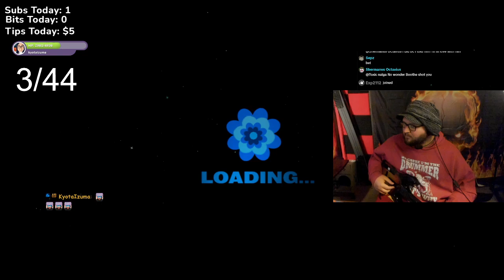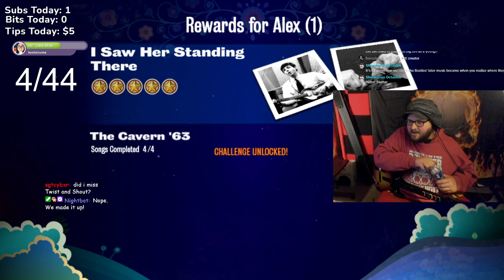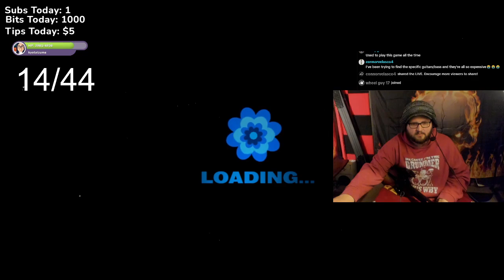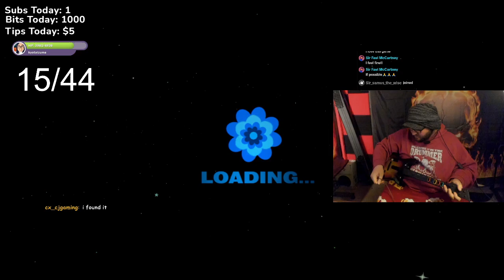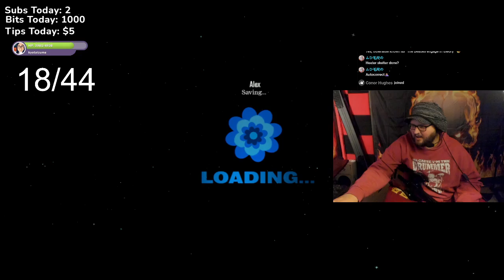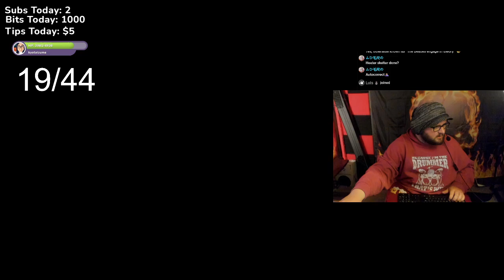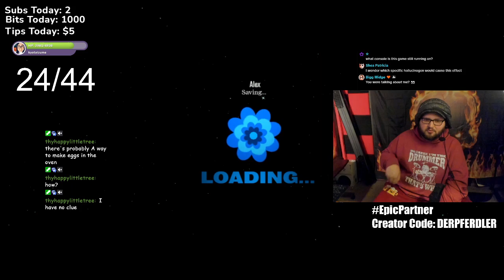A Beatles FC Stream ~ April 26, 2024